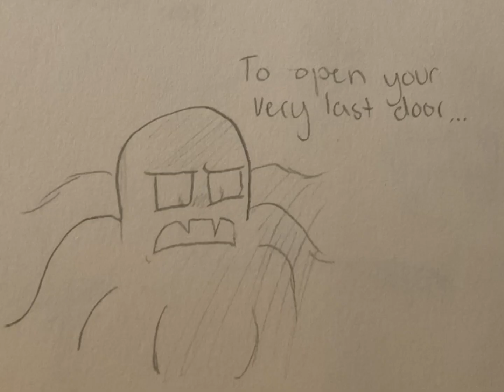Last Lullaby (Centaurworld) // A Hat In Time // Animatic (read description!)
This animatic is a STEALABLE IDEA!
1. If anyone wants to remake this animatic in any way, you are free to! All I need is A LINK TO MY CHANNEL IN THE DESCRIPTION and A HEAD’S UP WHEN YOU POST IT, because honestly, I’d love to see it!
2. If you want to trace the artwork in this FOR A REMAKE, you are free to! All you need to do is SAY THAT YOU TRACED IT FROM MY VIDEO with the link to my channel!
3. You can’t just upload my thing as is. It has to have some sort of extra movement, or be drawn in your own style, or be colored in, or somethin’.

Anyways yeah I was sad and bored have an animatic